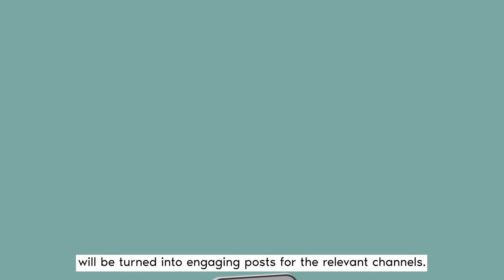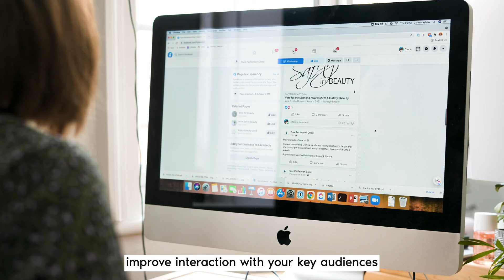SkipSOCIAL - Our 60 second explanation!